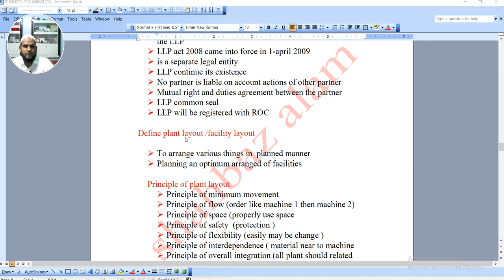define plant layout with example